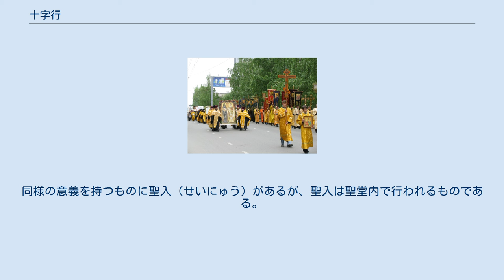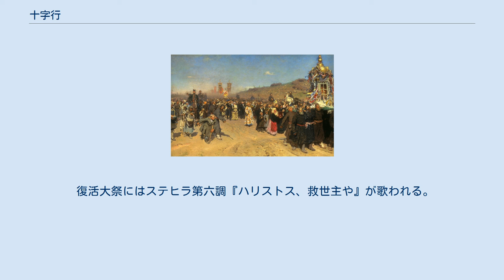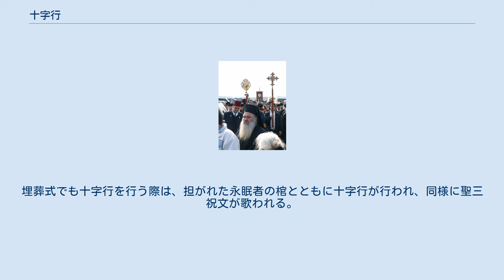十字行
ノヴォシビルスクでの十字行（2009年5月）。
先導する八端十字架とイコン。
先頭の少年が持つのは至聖三者のイコン。
 十字行（じゅうじこう、英語: Crucession, ロシア語: Крестный ход）とは、正教会における、奉神礼として聖堂外で行われる行列・行進のこと。
 神の民の集まりである教会が天国に向かって行進していることを表す。
特定の教会における祭に行われる。
同様の意義を持つものに聖入（せいにゅう）があるが、聖入は聖堂内で行われるものである。
 永眠した司祭の埋葬式で十字行をする修道士たち。
クロブークを被っている（モスクワの修道院、2005年）。
 十字行は聖堂から信徒が出て、聖堂の周り（場合によっては街）を歩いて行う。
蝋燭・十字架・旗などが行列を先導し、詠隊をはじめとする教衆がこれに続き、その後に信徒が続く。
 十字行が行われる日・奉神礼としては以下が挙げられる。
ほか、不朽体やイコンの移動の際にも十字行が行われる。
 十字行の最中、聖歌が歌われる。
聖歌は行われる奉神礼の内容によって異なる。
 復活大祭にはステヒラ第六調『ハリストス、救世主や』が歌われる。
 ハリストス救世主や、神の使いら天において、爾の復活をあがめ歌う。
我等にも地においていさぎよき心をもって、爾を讃め歌わしめ給え。
 — 復活大祭のステヒラ第六調 聖大土曜日においてはイイスス・ハリストス（イエス・キリストのギリシャ語読み）の「眠りのイコン」が棺状に担がれたものとともに十字行が行われ、聖三祝文が歌われる。
埋葬式でも十字行を行う際は、担がれた永眠者の棺とともに十字行が行われ、同様に聖三祝文が歌われる。
 聖天主、聖勇毅、聖常生なる主、我等を憐れめよ。
 — 聖三祝文